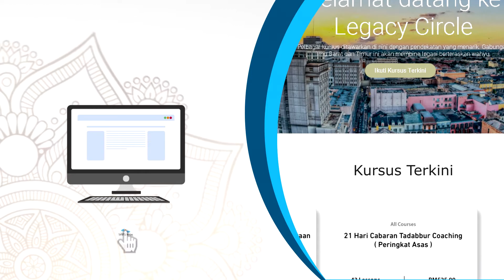Tadabbur Coaching | Tuan Fauzul - Nilai Intipati Yang Berbeza Pada Ayat Al-Quran Yang Sama